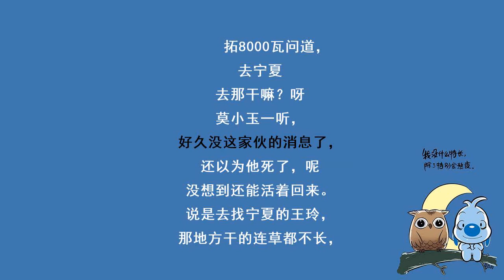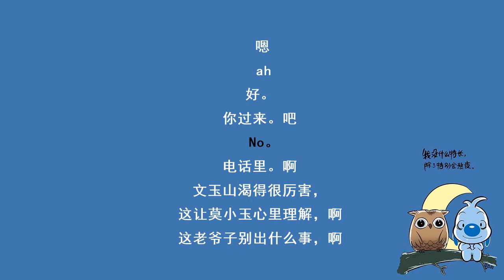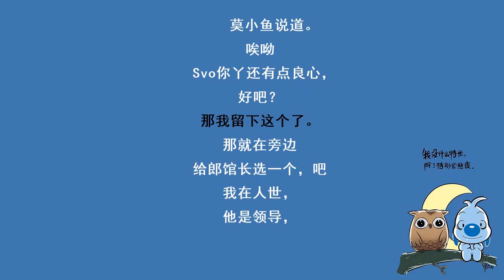《国色天香》第1506集 买一送一